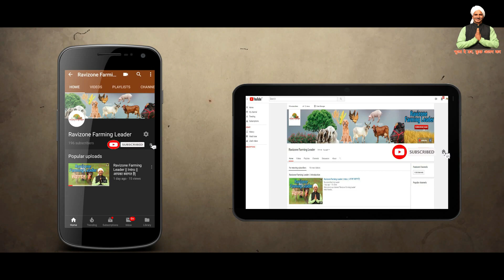Kubota NeoStar B2441 | 4WD 24HP | छोटे किसानों के लिए बेहतरीन जापानी टेक्नोलॉजी वाला मिनी ट्रैक्टर